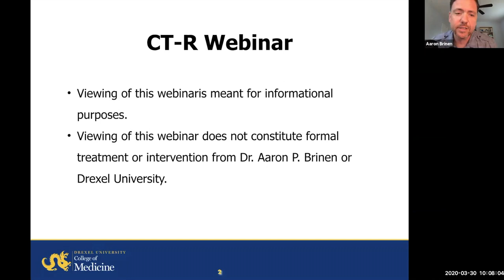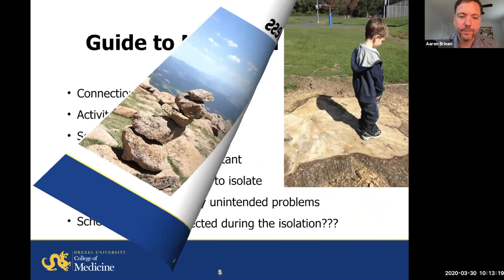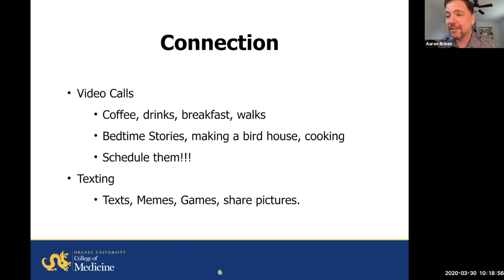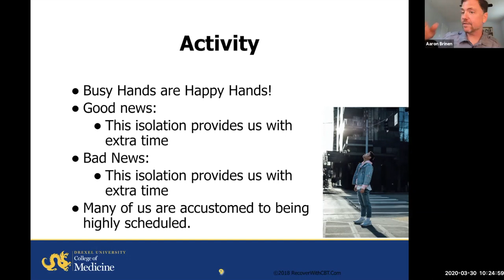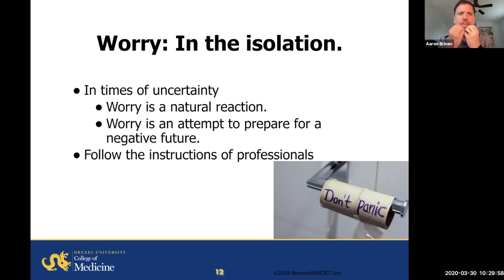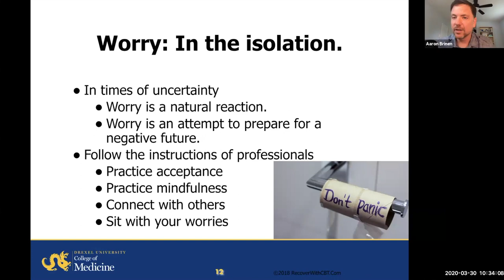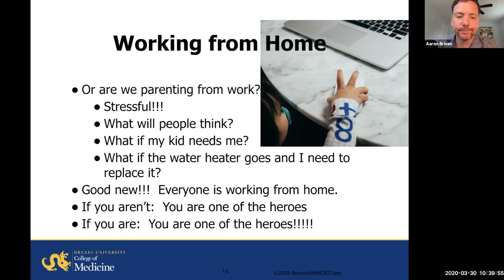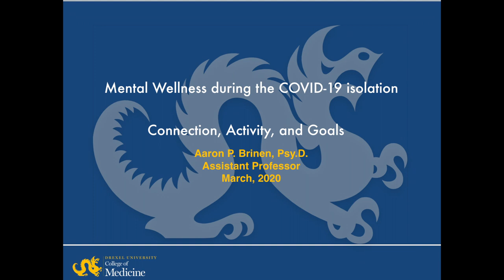Self Care for Providers & Others during the COVID-19 Isolation: Recovery-Oriented Cognitive Therapy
We are in an unprecedented time.  Individuals we serve are isolated at home to prevent spread of COVID-19.  Families call on providers for answers and help.  Providers are being asked to alter their methods of treatment delivery, while managing a seriously uncertain situation.  This webinar considers how providers and others can care for themselves during the isolation.